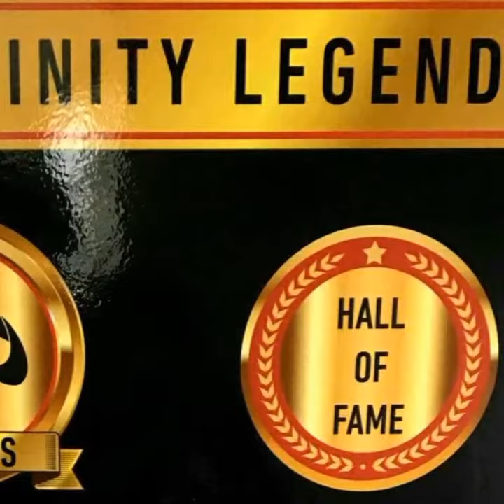Luis Murcia NFINITY LEGEND "HALL OF FAME"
Luis Murcia 2013, 2014, 2015, 2017